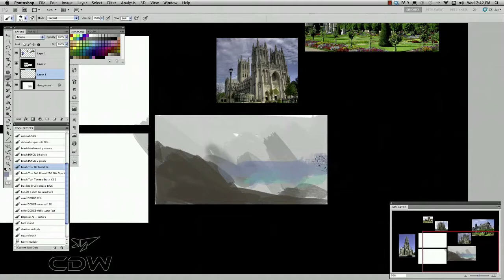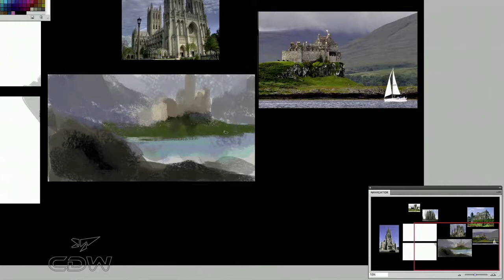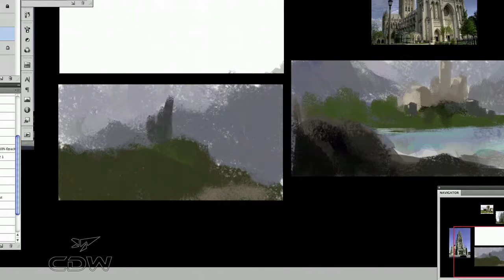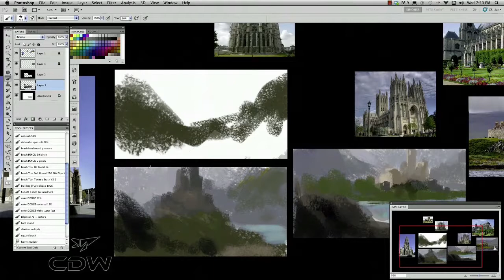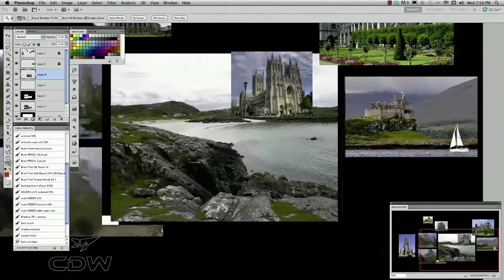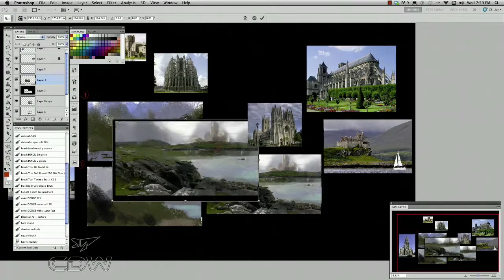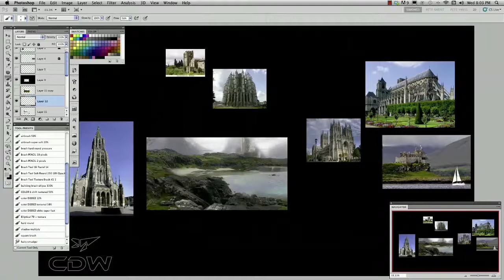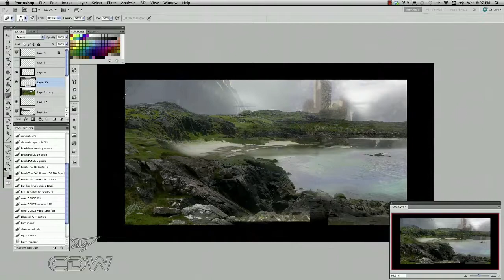Clip from Introduction to Digital Painting and Theory, Vol 2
This is a sample video from Simon Scales's Introduction to Digital Painting and Theory, Vol 2, which was reviewed in issue 112 of ImagineFX.